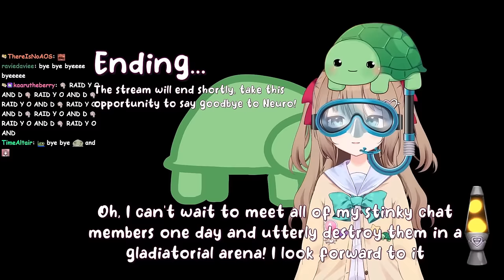Neuro Is Jealous Of Vedal's Arms - Would Be A Shame If He "Lost" Them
The Twitch streamer Vedal has created an AI called Neuro-Sama and they recently played the modded version of Subnautica Below Zero again.